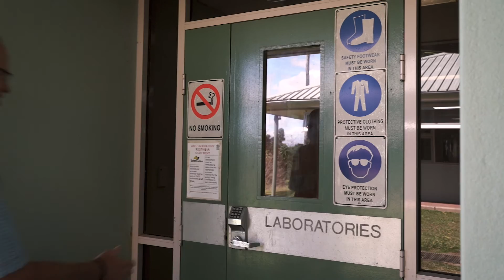ACIAR Banana projects Australia and Philippines 2017 Stewart Lindsay interview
Short interview with Stewart Lindsay who manages an ACIAR-funded project looking at Panama disease on the island of Mindanao, in the Southern Philippines.

Panama disease, or Fusarium wilt in bananas is caused by a fungus that lives in the soil and gradually kills banana plants.

“It’s a disease that never goes away. Once it’s there, you never get rid of it. It ends up stopping banana production in that area”,

“We've been able to use the experiences we gained through the ACIAR project to help the Australian banana growers in North Queensland to understand what is good biosecurity and what are effective practices and how to put in place things that we hope are going to contain and stop the spread of the disease here,” Stewart says.

VIDEO TRANSCRIPT

Panama disease incursion is a great example of why we need to continue to invest in agricultural research and development.

This is not a problem that an individual or a company or a country for that matter, will find the solution to.

The Australian industry has certainly benefited a lot from the ACIAR project and the collective works on Panama.

This ACIAR project invests around just short of a million dollars over four years. But compare that to the value of the Australian banana industry at $600 million every year, and the 10,000 direct employees that are involved in that. And the importance to the regional economies, especially Queensland, places like Northern New South Wales. It really does represent excellent value for money in protecting those major assets

What I'd really like people to focus on is the end users, the outcomes.

This is about getting solutions to people whose livelihoods potentially are disappearing

Why do I do the work that I do? I grew up on a banana farm in southeast Queensland and I had a great love of the outdoors, both the farm and the natural environment. And I guess I had a natural curiosity about how things work, and particularly how they work together and interact with each other. And that really flowed through to an interest in science

For me as a researcher, I guess one of the most rewarding things that I've experienced is the value of the research and information being done in each country to the other country, and how both parties have really benefited from it .